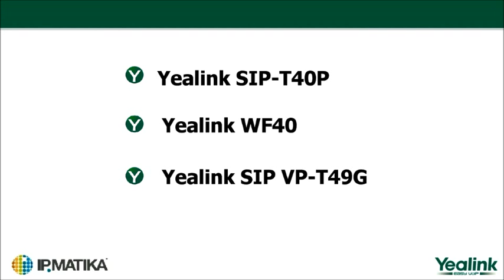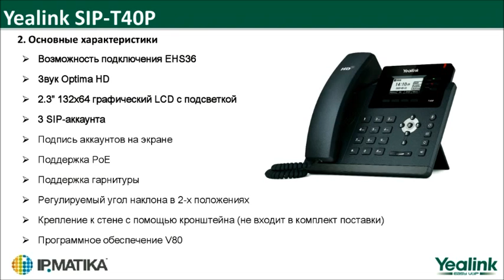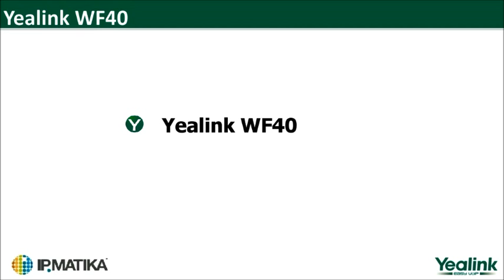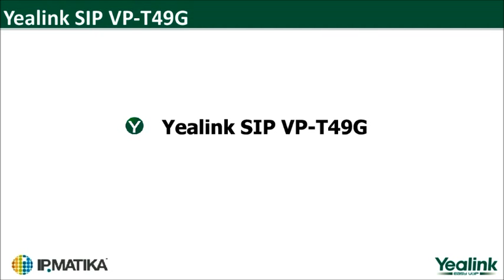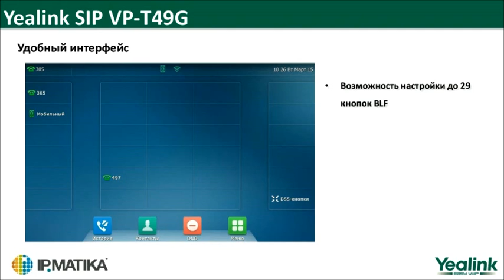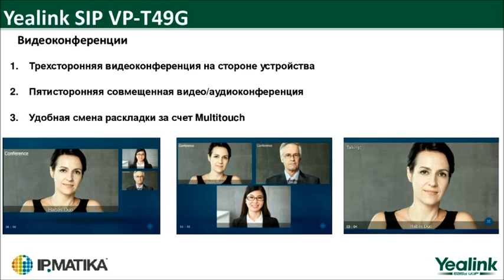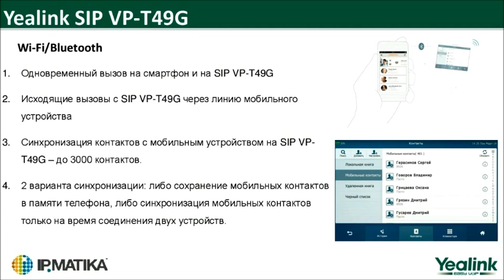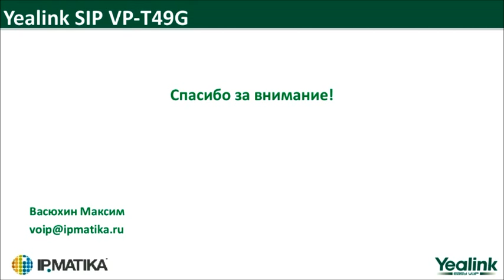2015 - Новинки от Yealink: Yealink SIP-T40P, Yealink SIP VP-T49G и Yealink WF40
Максим Васюхин подробно рассказывает о недавних новинках от Yealink — IP-телефоне Yealink SIP-T40P и WiFi-модуле Yealink WF40. Отдельная часть вебинара будет посвящена IP-видео-телефону Yealink SIP VP-T49G. Это устройство уже было рассмотрено в ходе вебинара 26 ноября прошлого года, однако на этот раз упор будет сделан на позиционировании Yealink SIP VP-T49G как "топового" видеотелефона для руководителей, а не персонального терминала ВКС.